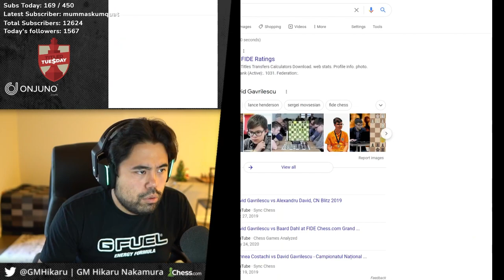Hikaru blasting to the moon?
Hikaru plays Titled Tuesday on March 9, 2021. Will he blast to the moon, or fall back to earth?

🎥 Edit and 🎨 Thumbnail by: Airton Alonso